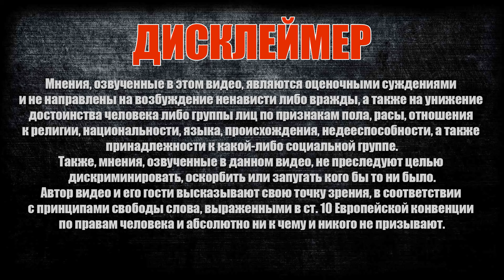Поздравлять бывшую с 8 марта?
Как думаете, стоит ли поздравлять бывшую девушку с 8 марта? Мое мнение изложено в данном видео. Отношения по факту ведь закончены, а ВернутьБывшую не самый правильный вариант.

Предупреждаем о том, что содержимое данного видео, а также сообщений и комментариев, является субъективным мнением автора.